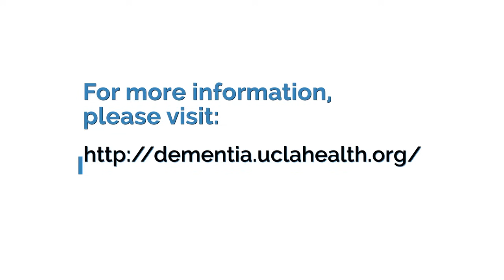Caregiver Training: Refusal to Take Medication | UCLA Alzheimer's and Dementia Care Program